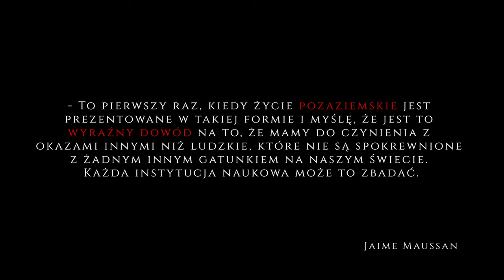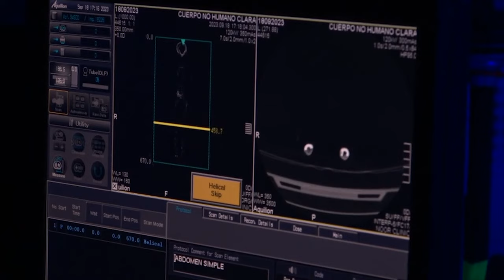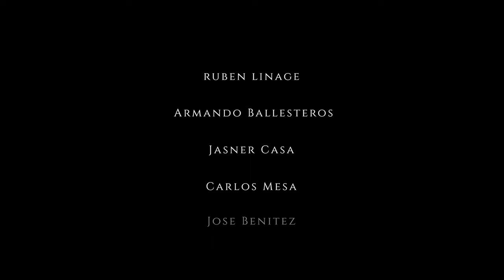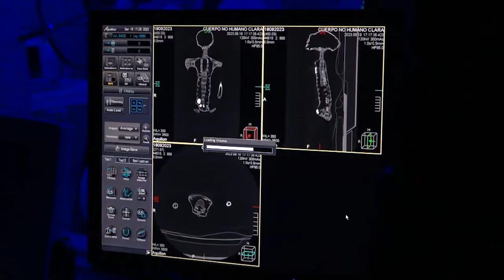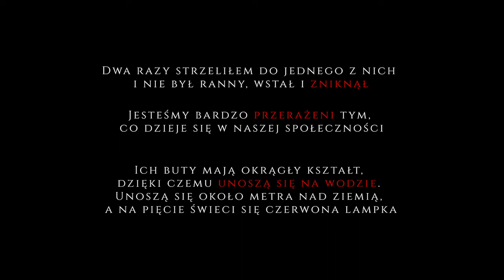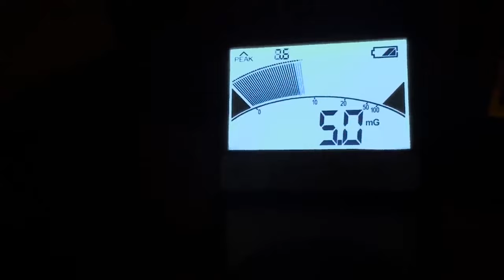UJAWNIONO CIAŁA KOSMITÓW W MEKSYKU!?